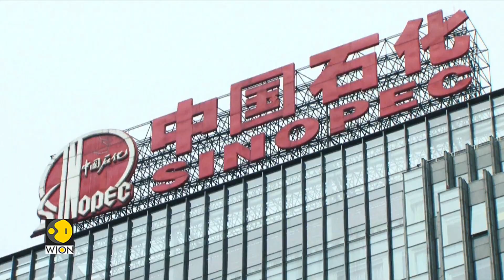China's slowing economy batters steel, oil, coal sectors | World DNA | WION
China’s slump is battering its commodities sector, with profits from coal mining to metals production continuing to decline as the property crisis worsens and the economy slows.